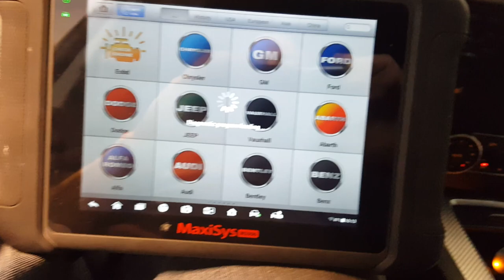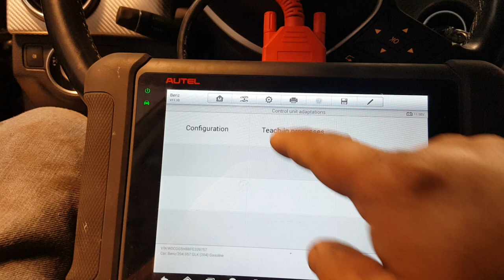Mercedes Benz enable engine start after crash/accident. Starter interlock.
This procedure enables the starter to turn the engine again after being disable by the computer due to air bags being deployed. Using the maxidas ms906. Put special attention on minute 1:28. Thanks